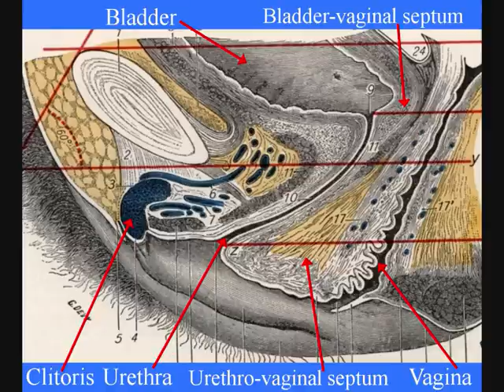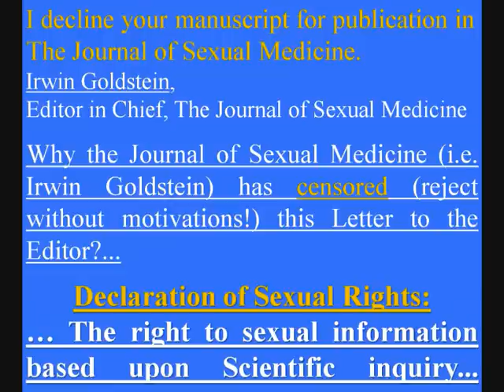Irwin Goldstein vs Women's sexual health-Not scientific article published by Journal Sexual Medicine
Il mio sito "Dott. Vincenzo Puppo La nuova sessuologia: l'educazione a fare l'amore - La prevenzione delle violenze"
Irwin Goldstein has censored this Letter to the Editor! Declaration of Sexual Rights: The right to sexual information based upon Scientific inquiry! The hypothetical area named G-spot should not be defined with Grafenberg's name; the G-spot is only an hypothesis without scientific bases. The orgasm is a normal psycho-physiological function of human beings and every woman has the right to feel sexual pleasure. The female orgasm should be a normal phase of the sexual response cycle, which is possible to achieve with an effective sexual stimulation by all healthy women. Clitoral/vaginal/uterine orgasm, G/A/C/U spot orgasm are terms that should not be used by sexologists, women and mass-media. The roots of the clitoris correspond only to the crura of the clitoris, they are attached to the ischiopubic ramus covered by the ischiocavernosus muscle, for this it is not possible that they are in contact with the anterior vaginal wall: the vagina has no anatomic relationship with the clitoris. To describe the cluster of erectile tissues (clitoris, bulbs and corpus spongiosum, labia minora, corpus spongiosum of the female urethra) responsible for female orgasm, the correct (and simple) anatomical term is female penis. Sexologists should define as making love, making sex, the case in which the orgasm happens in both partners with or without a vaginal intercourse (Vincenzo Puppo 2005). See other videos in newsexology
G-spot, Punto G, was invented by Beverly Whipple et al. 30 years ago without scientific basis. The supposed G-spot must not be identified with Gräfenberg's name [Ernest Grafenberg].
- Vincenzo Puppo, Ilan Gruenwald. Does the G-spot exist? A review of the current literature. International Urogynecology Journal December 2012. 23:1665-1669.
- Vincenzo Puppo. Anatomy and Physiology of the Clitoris,Vestibular Bulbs, and Labia Minora With a Review of the Female Orgasm and the Prevention of Female Sexual Dysfunction.
Clinical Anatomy Volume 26, Issue 1, pages 134-152, January 2013.
- Puppo V. La sessualità umana e l'educazione a fare l'amore. Con Aggiornamenti 2011 e 47 figure.